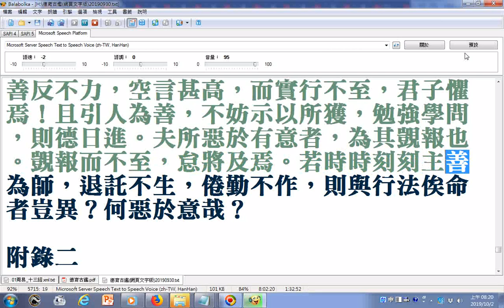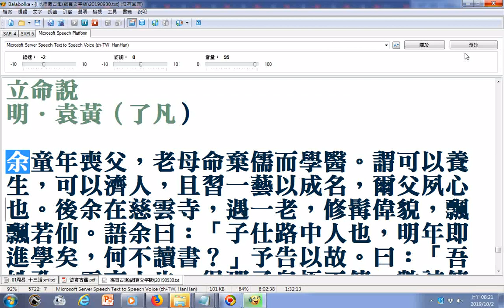談淫報毁現世前途仕途之可怕...明袁黃(了凡)四訓之立命說